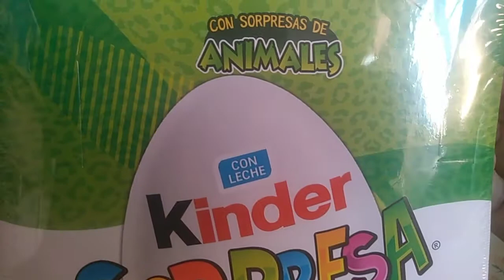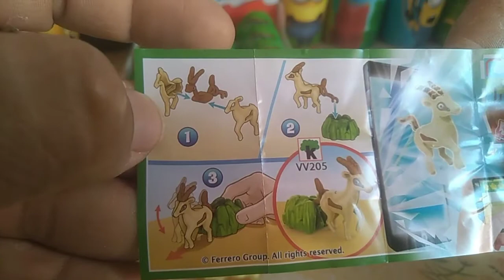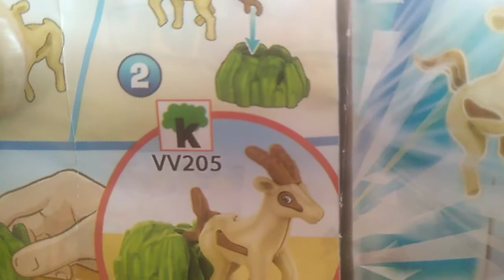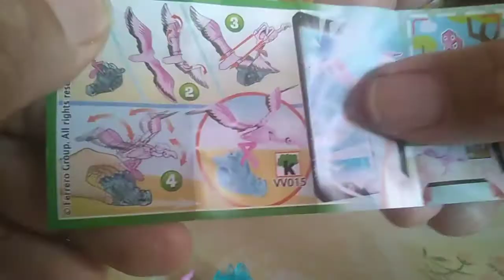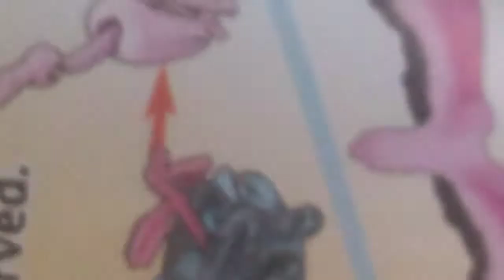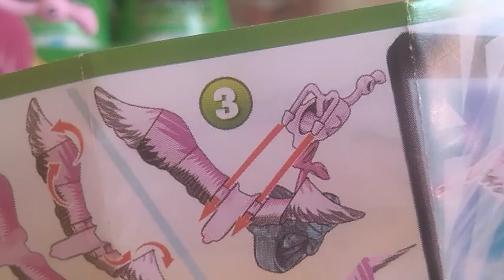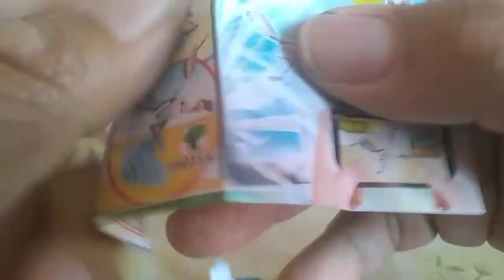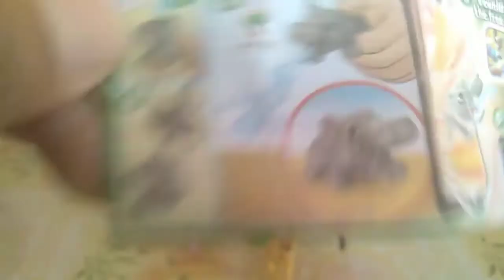Huevo Kinder Sorpresa ANIMALES